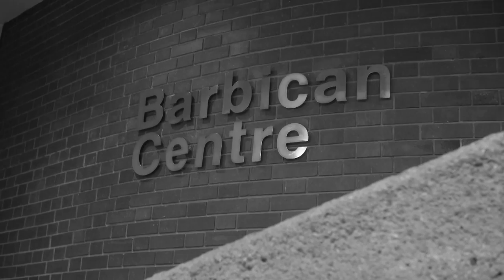Sophie Eggleton chats to Anastasia Tasou - Part 3